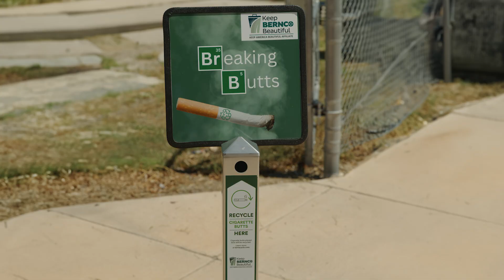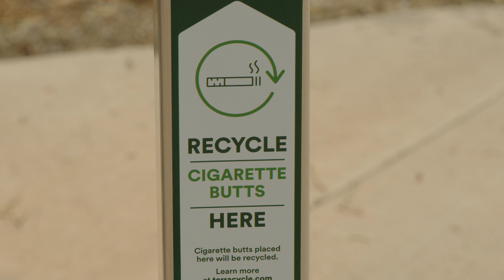"Breaking Butts" Cigarette Recycling Initiative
On Aug. 27 Keep BernCo Beautiful and Bernalillo County Public Works staff, alongside District 2 Commissioner Steven Michael Quezada, unveiled a new initiative today for recycling cigarette butts called Breaking Butts.

The program is aimed at collecting and recycling cigarette butts throughout the county using recycling receptacles. BernCo Public Works Division staff will collect and send the cigarette butts off to recycling partner TerraCycle where they will be processed.